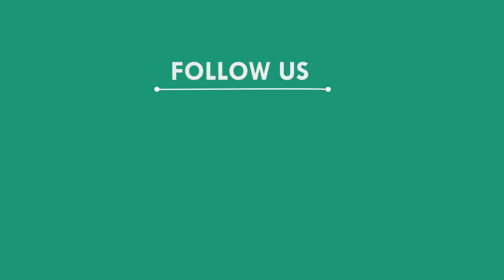ରାସ୍ତା କଡରେ ଶିଶୁ ପୁତ୍ରକୁ ଫିଙ୍ଗିଦେଇ ମା ଫେରାର, ମୟୁରଭଞ୍ଜ || MAYURBHANJ NEWS